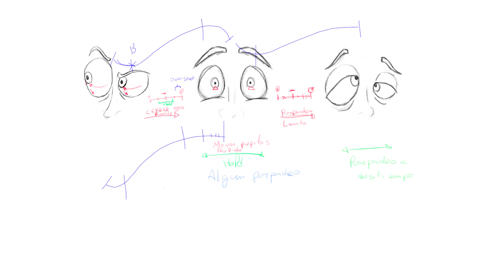Animación 3D: Proyecto Estela Capallera 👩‍🦰👨‍🦰 | 3D Animation: Estela Capallera's project 👩‍🦰👨‍🦰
ESP
Proyecto de Animación 3D
Estudiante: Estela Capallera
3er curso de los estudios en Animación 2D/3D y Videojuegos, especialización 2D/3D
Asignatura: Animación 3D, coordinada por Carles Prenafeta.

ENG
3D Animation Project
Student: PEstela Capallera
3rd year of 2D/3D Animation and Video Games higer studies, specialisation 2D/3D.
Subject: 3D Animation, coordinated by Carles Prenafeta.